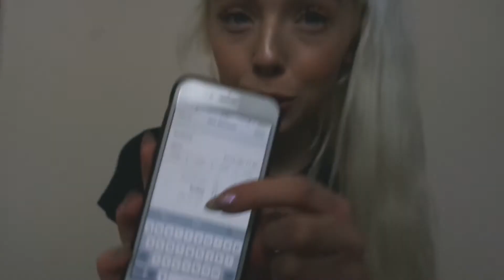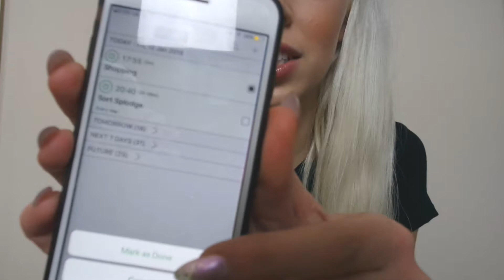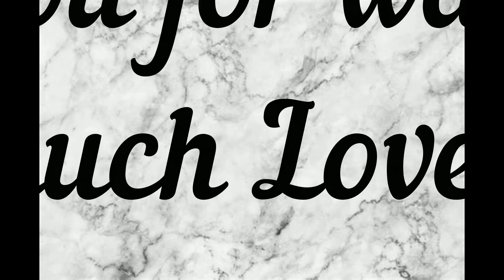Jay’s Day - Being Organised - [Top Tips]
Jay's Days - Being Organised

Much Love J x